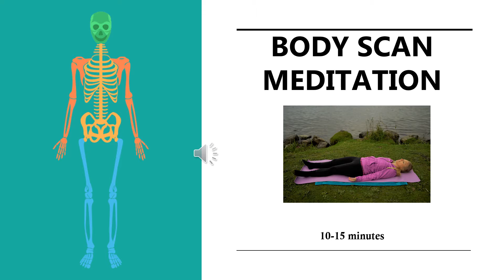Body Scan Meditation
Full body relaxation